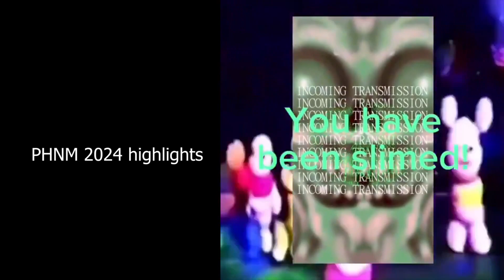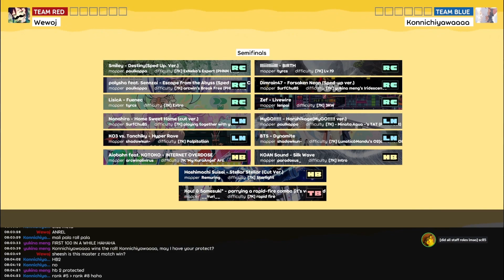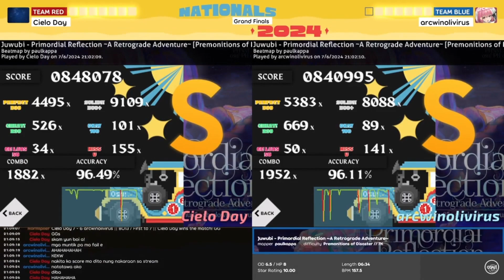PHNM2024 Tournament Highlights